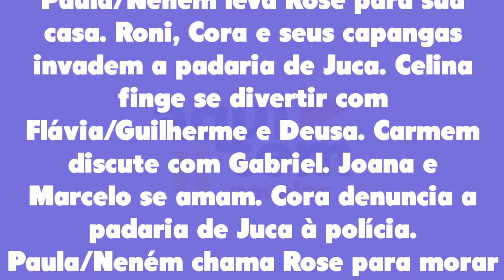Quanto Mais Vida Melhor 15/04/22 - Capítulo 125 de sexta-feira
Assistir o que vai acontecer em Quanto Mais Vida Melhor de sexta-feira 15 de abril de 2022